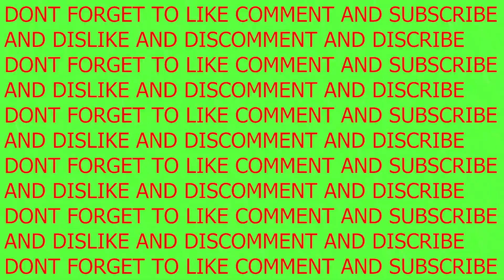Channel Awesome Iceberg Corrections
My bad